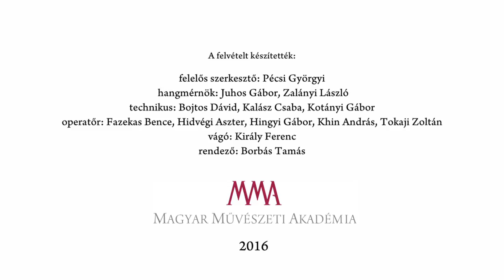Szózat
Közreműködik: Horti Lilla (ének),  zongorán kísér Virág Emese
Elhangzott a Nemzet Művésze díj átadási ünnepségén